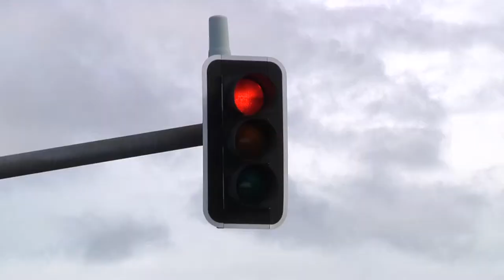Three Lights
Short Film, Mark Lowe.